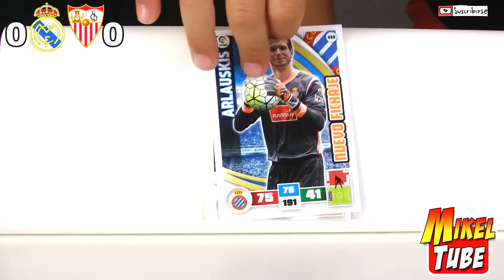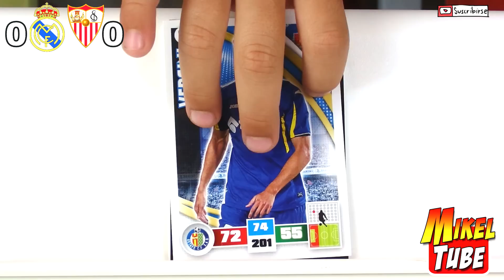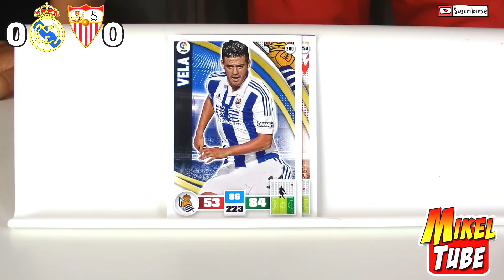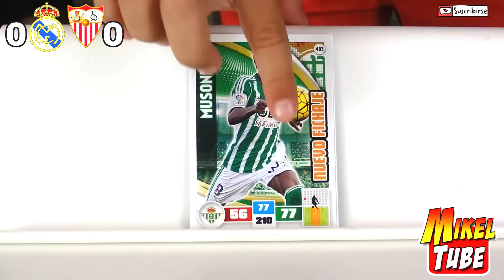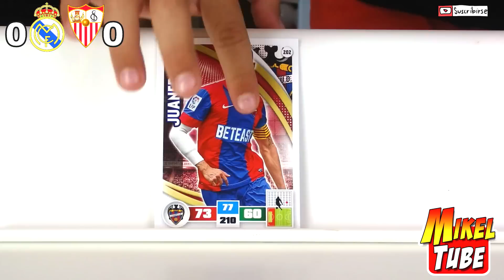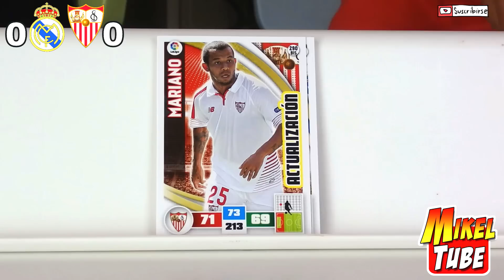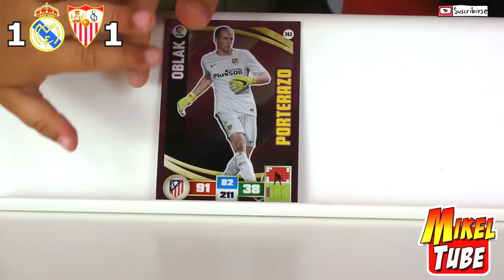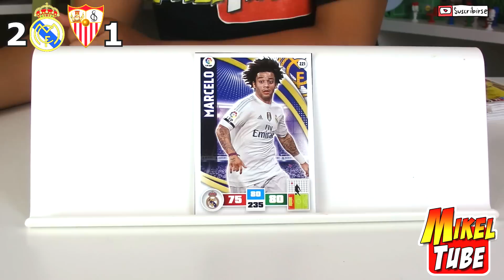Predicción SuperCopa de Europa Madrid vs. Sevilla con Adrenalyn XL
La Supercopa de Europa de la UEFA, también llamada Supercopa de la UEFA o simplemente Supercopa de Europa, es una competición internacional oficial de fútbol organizada por la UEFA que enfrenta a los campeones de las dos máximas competiciones europeas de clubes, el campeón de la Liga de Campeones (Champions League) y el de la Liga Europea de la UEFA (UEFA Europa League).

Light The Torch by Silent Partner